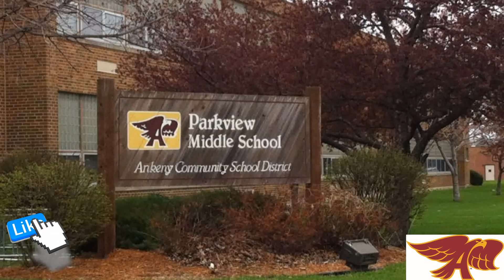Parkview MS Morning Minute Maxx & Jett Tyler 10-2-18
Maxx & Jett Tyler produce a morning show that takes only a minute to get you ready for your day at Parkview Middle School in Ankeny, IA 10-2-18